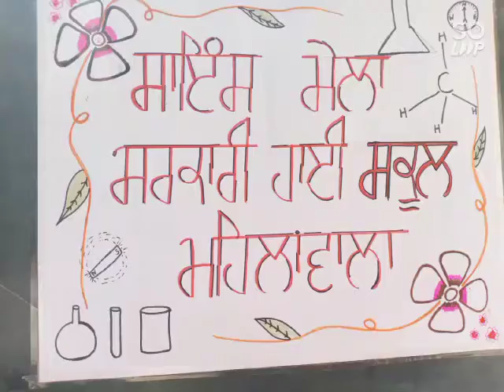SCIENCE FAIR GHS MEHLANWALA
BLOCK AMRITSAR 3